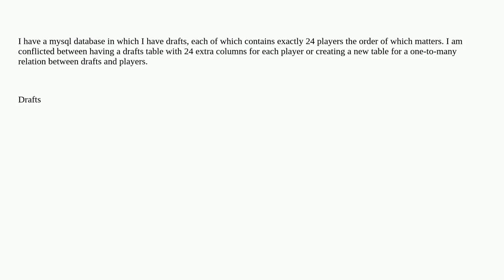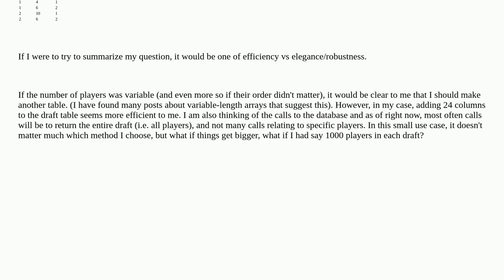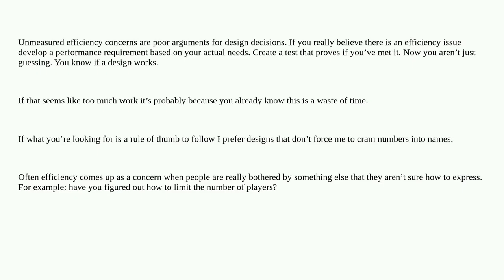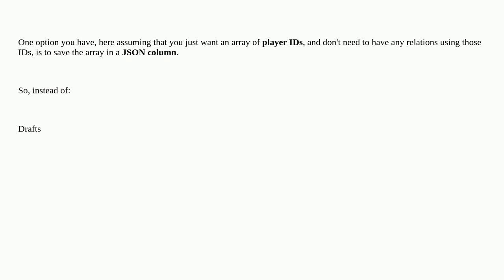How to store a fixed length array in a database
A special thanks goes out to the community

  database-design mysql design